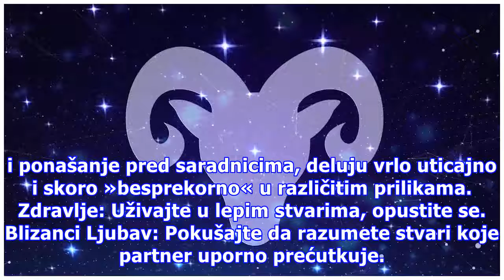Dnevini horoskop za 08.04.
Ovan Ljubav: Ljubav uvek deluje inspirativno. U susretu sa voljenom osobom nemojte oklevati, ponudite dobru ideju ili zajednički izazov. Posao: Razmislite o različitim detaljima koji imaju pozitivan efekat prilikom poslovnih susreta. Budite disciplinovani. Zdravlje: Emotivna afirmacija u Vama pokreć...